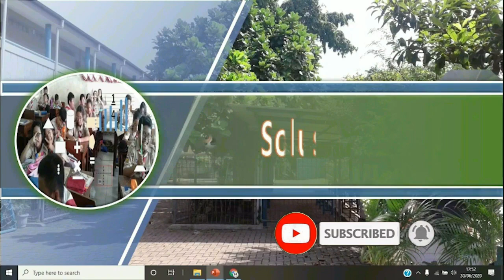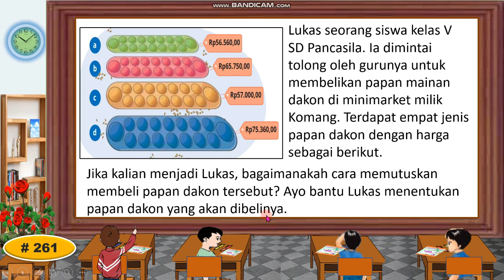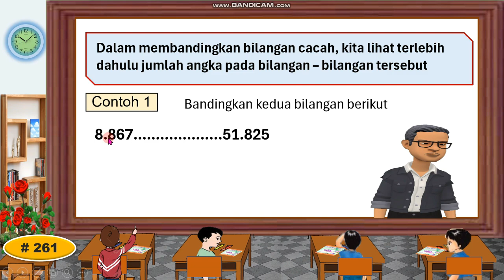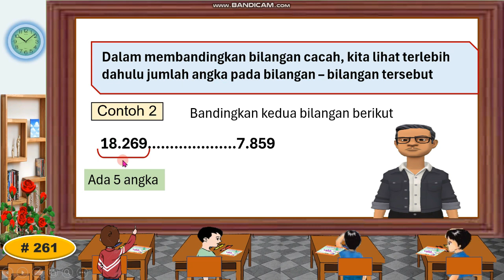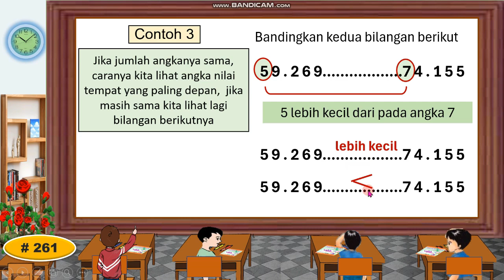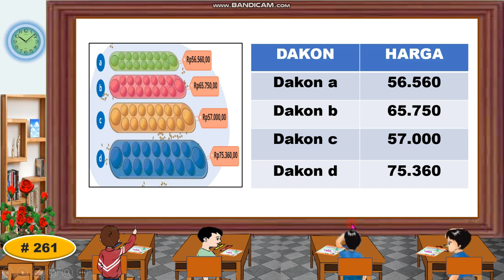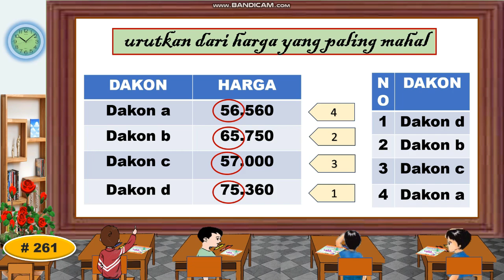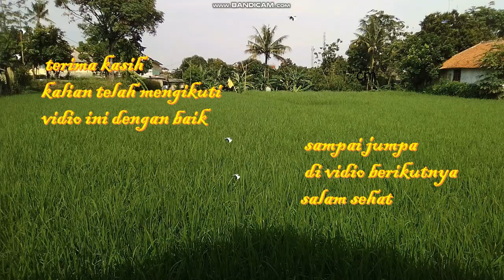Membandingkan dan mengurutkan bilangan cacah sampai 100.000 part 1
Pembelajaran matematika dasar materi bilangan cacah.  semoga bermanfaat.